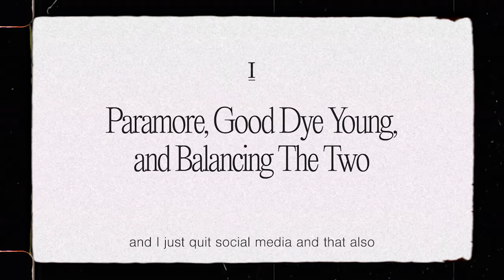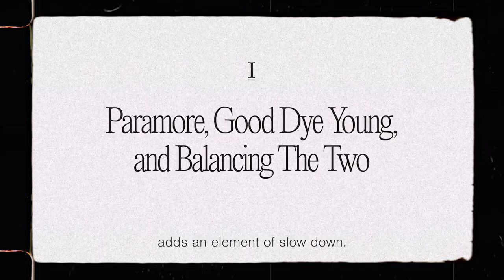Music & Business: In Conversation with Paramore's Hayley Williams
Chapters:
0:00 Intro
0:19 How Are You?

Chapter I
0:58 Paramore, Good Dye Young, and Balancing The Two
1:10 Social Media
3:19 Combining Business and Music
6:35 Being A Good Leader
9:58 Creating Balance
13:45 Lessons Learned in Business

Chapter II
18:05 Subversion
19:21 News Ways of Approaching Business

Chapter III
24:33 Metal Heads x Good Dye Young
25:35 Finding The Right Team
30:24 On Metal Heads
34:36 Team Hayley and Brian
39:19 What's Next for Hayley?